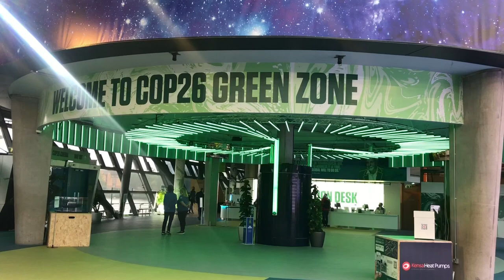News from COP26 Episode 2 Part 1 - Rod Oram on the ground with Dave Rouse of CarbonClick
In our next update from Glasgow, New Zealand journalist Rod Oram speaks with Dave Rouse, Chief Executive of CarbonClick, in the COP26 – UN Climate Change Conference Green Room about his ambitions, the current negotiations, and the opportunities from being part of the action on the ground at COP26.